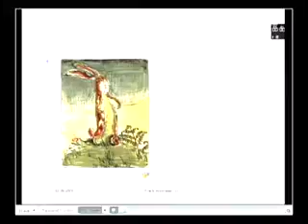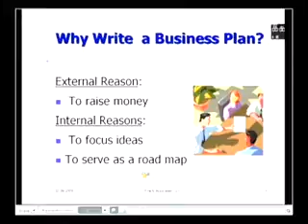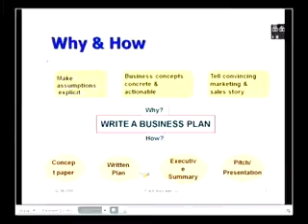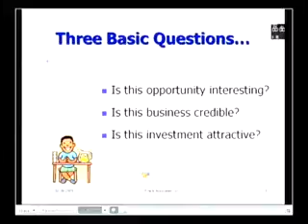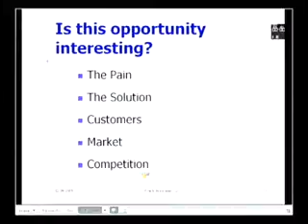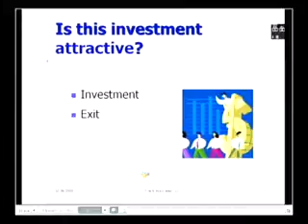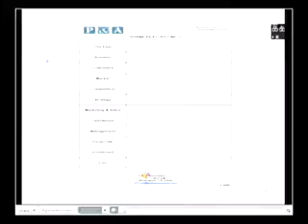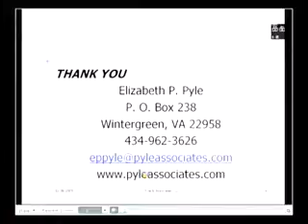Writing a Business Plan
Part 7 of the E*Bootcamp targeted to the interests of Darden students. This is a free event open to students, alumni, UVA, and the greater Charlottesville community.
The E*Bootcamp consists of a full day of workshops and a reception/networking session. This program focuses on issues of tactical concern to entrepreneurs, for example: incorporating, building a team, sharing equity with founding partners, confidentiality agreements, business plans, start-up accounting, creative bootstrapping, and other funding concerns. Sessions are led by leading entrepreneurship professors and practitioners.
The goal of Darden's E*Bootcamp is to provide entrepreneurs with the basic tools to execute the first steps of creating a start-up venture. Unlike other programs, the E*Bootcamp is about basic blocking & tackling to get a start-up going.
This session is led by Liz Pyle, Pyle Associates, LLC